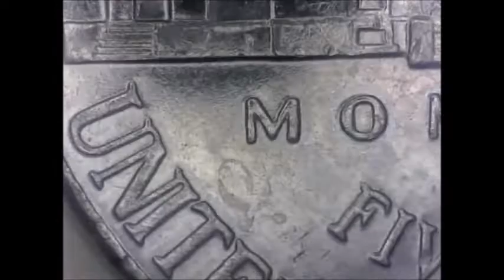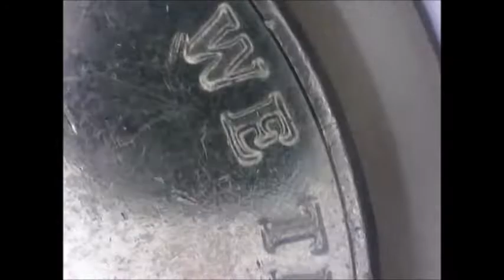2020 D Jefferson Nickel Doubled Die Reverse Variety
2020 D Jefferson Nickel Doubled Die Reverse Variety
2020 Jefferson Nickel Rolls
2020 Jefferson Nickel Ebay Sold Listings